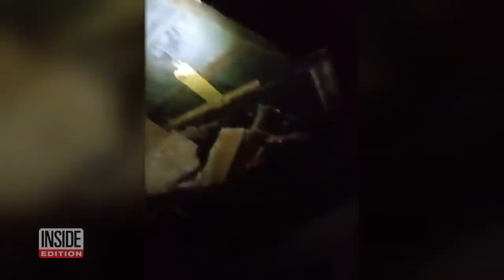Weatherman Slams 'Bachelorette' Fans Protesting Interruption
A weatherman lashed out at viewers on live TV after fans of “The Bachelorette” posted complaints on social media that Monday night’s episode was interrupted by emergency coverage of tornadoes in the Ohio area. “This is a dangerous situation, OK!" meteorologist Jamie Simpson said as he delivered the weather warnings. "I’m done with you people, I really am. This is pathetic." The Fox 45 meteorologist said the whining started nearly immediately online after the station cut in with live coverage.